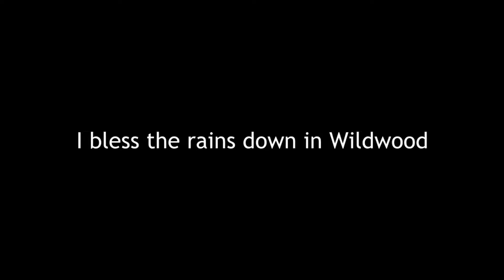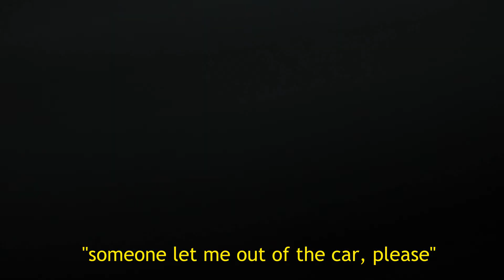I bless the rains down in Wildwood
we got'em boys